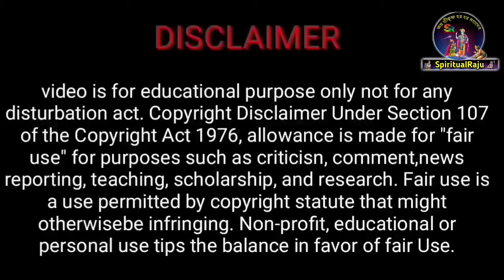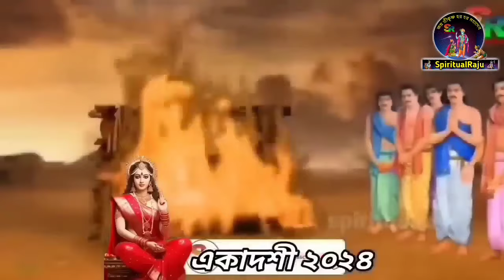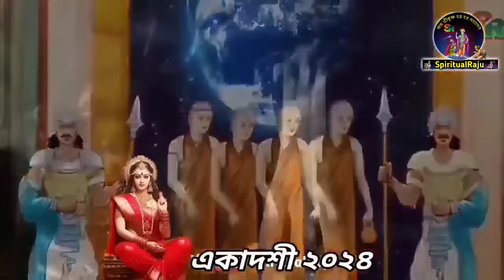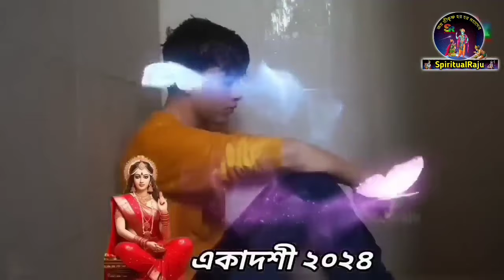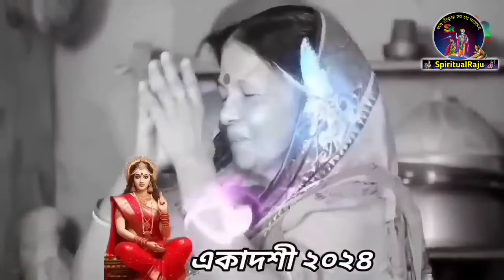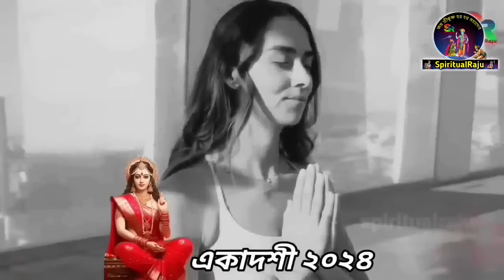ইন্দিরা একাদশীর দিন রাতে বাড়িতে এখানে একটু লবণ ছড়িয়ে দিন, সারা বছর টাকার ওপর শুয়ে থাকবেন